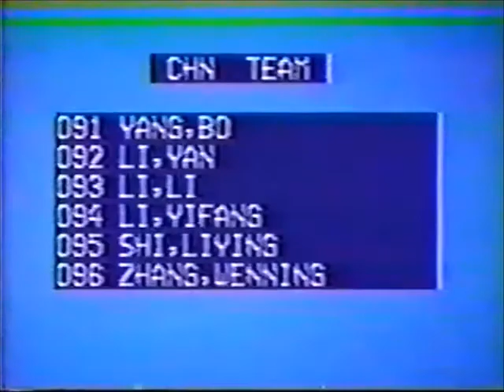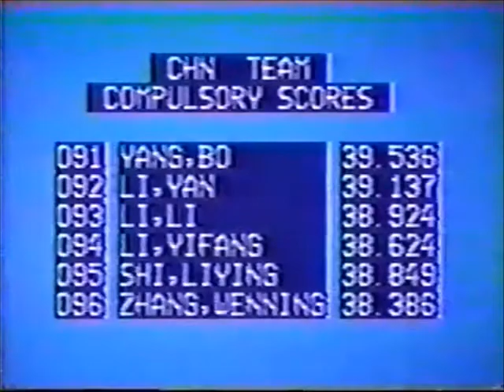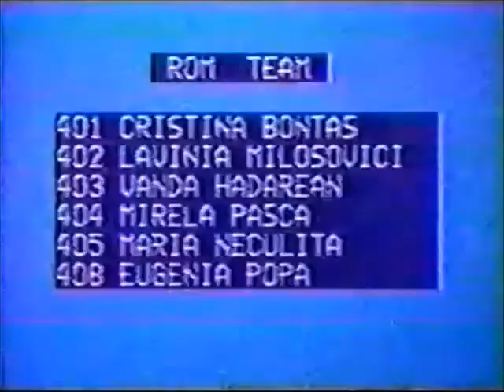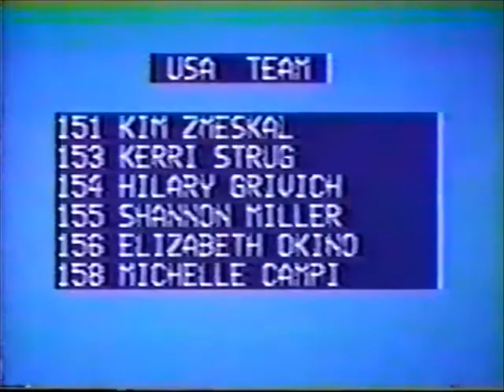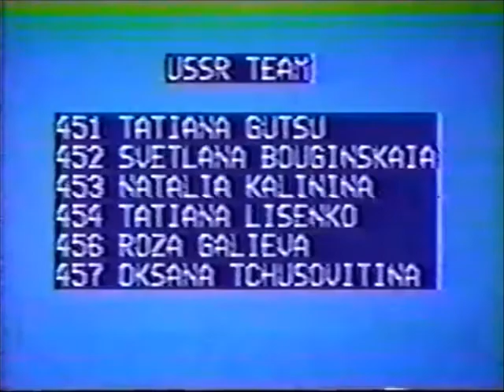HQ Sports Image 1991 Worlds WAG Compulsories Rare